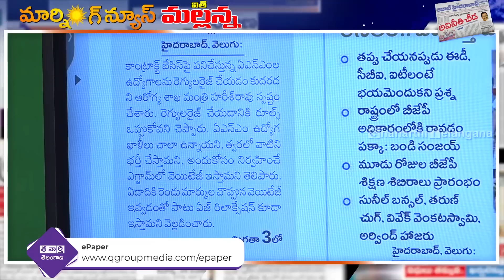తెలంగాణలోనే అత్యంత ప్రమాదకరమైన మంత్రి..|| TeenmarMallanna || QNews || QNewsHD